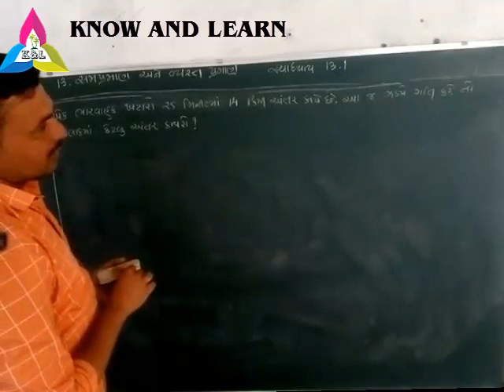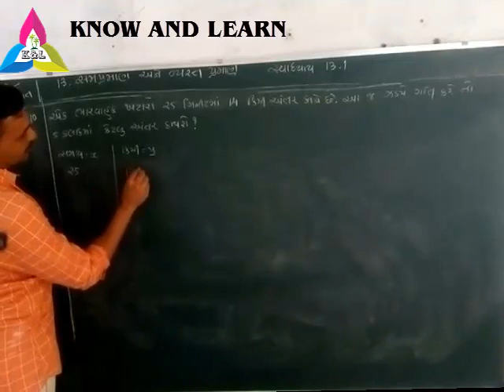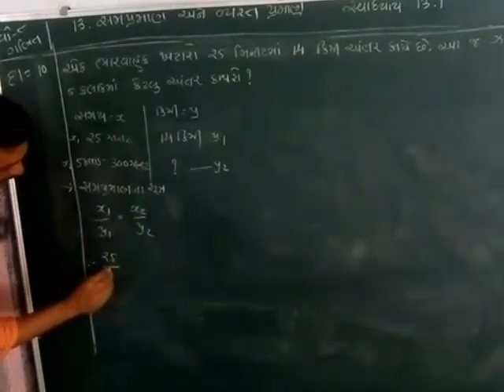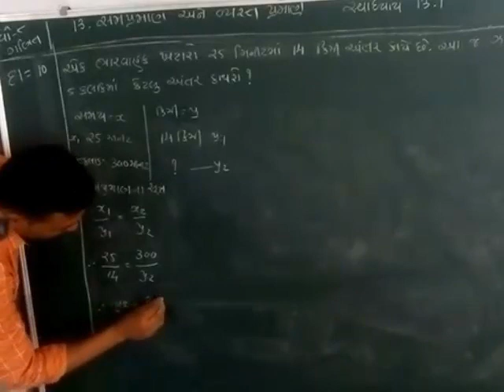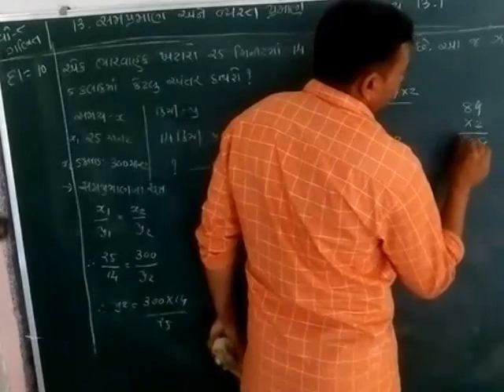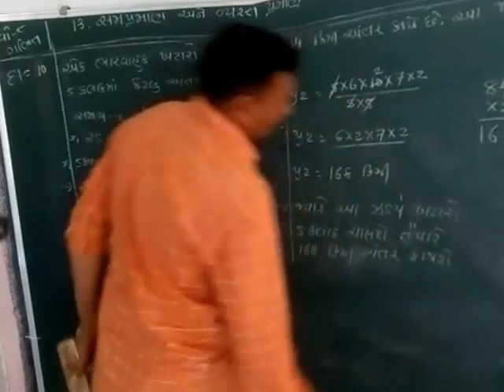knowandlearn || NCERT STD 8 MATHES CHAPTER 13 QUESTION 10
A video ma NCERT STD 8 MATHS CHAPTER 13 dakhala number 10 ni gujarati bhashama samajuti apavama avel che.સમપ્રમાણ અને વ્યસ્ત પ્રમાણ  સ્વાધ્યાય ૧૩.૧     દાખલ  નંબર 10  નું સોલુયુસન